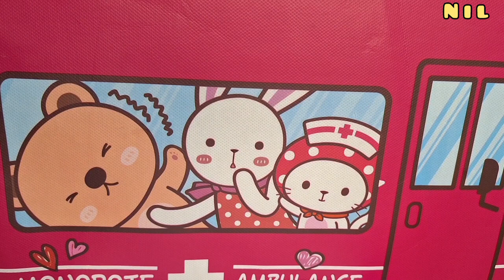Kinetic Sand| Satisfying| Enjoy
kineticsand sand enjoying KINETIC SAND satisfying satisfying video#oddly satisfying video#oddly satisfying videos#the most satisfying#the most satisfying videos#1 hour satisfying video#satisfying art